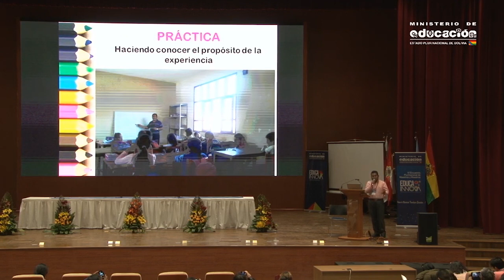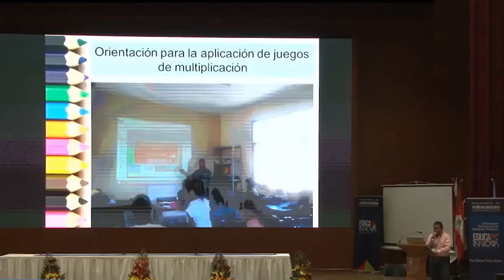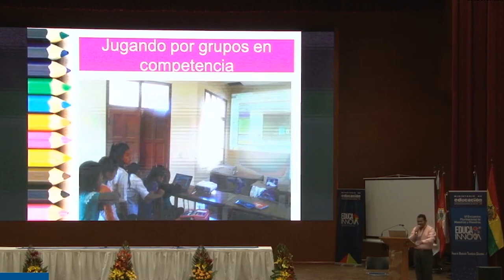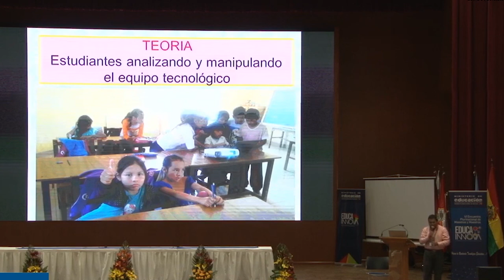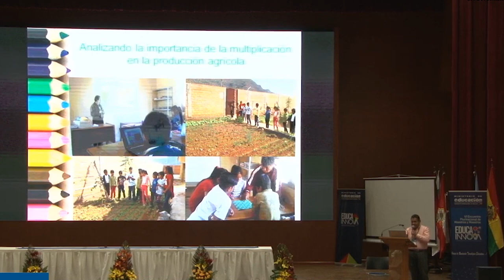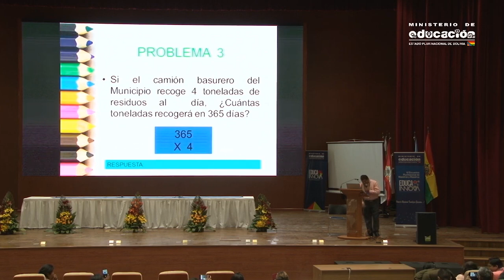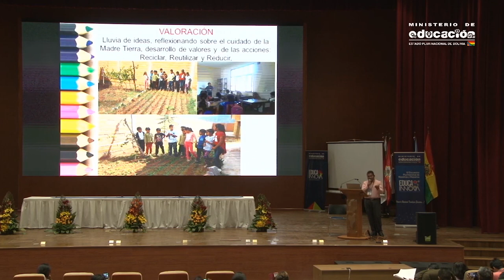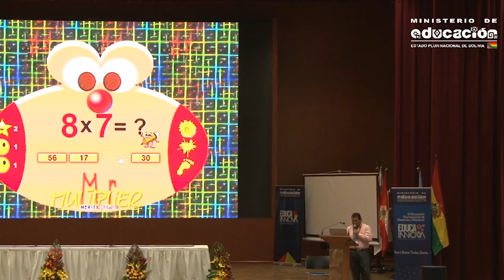Razonando con el juego de números y la multiplicación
Razonando con el juego de números y la multiplicación, Educa Innova 2019